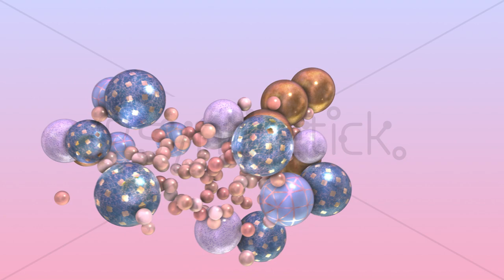Stock video. Spheres 3D render abstract balls floating and rotating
. Spheres 3D render abstract geometric animation. Balls floating and rotating. Surreal whimsical nonsense. Materials include marble, metal, terrazo, patterned surfaces. Pastel pink, blue, gold colors.